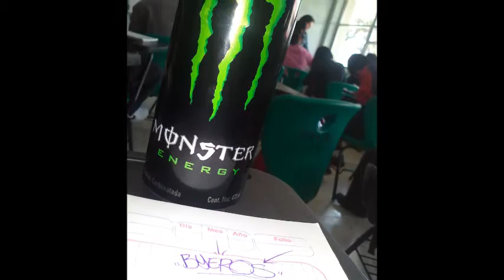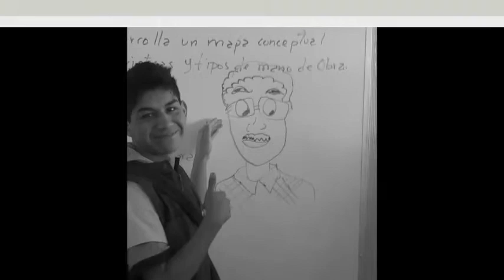Graduación C•IV 6103 - Generación 2010-2013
Graduacion 6103 - Salon Luz De Luna - Generacion 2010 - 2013

B STUDIOS MEXICO